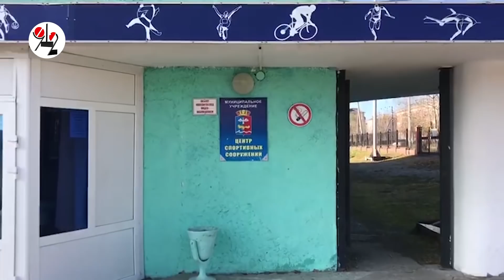Директор оставил синяки на лице строптивой сотрудницы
Мать девушки утверждает, что руководитель сексуально домогался её дочери, а потом выгнал её с работы